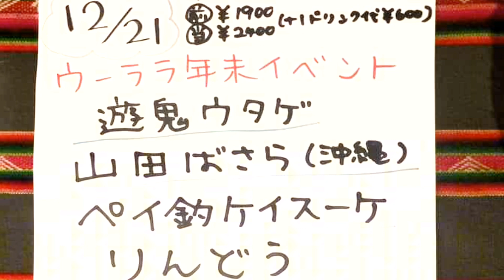2023年12月22(金)京都駅にて、ハルオアローン。その940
ウーララでの帰り、ハルオアローンくんにばったり会ったので出演をお願いしました！

『山田ばさらラストさらばんじツアー2023』

⚪12/22(金)兵庫・姫路/クワイエットホリデー

～小さな灯りの音楽会vol.80～
【共演】かわらかの/GM/山口真央
￥2000(1D別)
OPEN19:00/START19:30
姫路市本町68

⚪12/28(木)沖縄市/ZIGZAG

山田ばさら企画～大交流会～

【共演】modern pop club KOBA CHAN/the お粥くん
¥1500(1ドリンク別)
OPEN19:30/START20:00

沖縄市胡屋1-8-36島袋ビル2F

2020年、初のフルアルバム「さらばんじ」発売。
2022年、関東、中国(山口)、九州、北海道ツアー敢行。
2023年8月、中国・四国、東京ツアー、東京・中野チャンプルーフェスタ出演。
沖縄市を拠点に、全国各地ツアーまわりを慣行中。
2025年春、南城市佐敷シュガーホールコンサートを予定している。